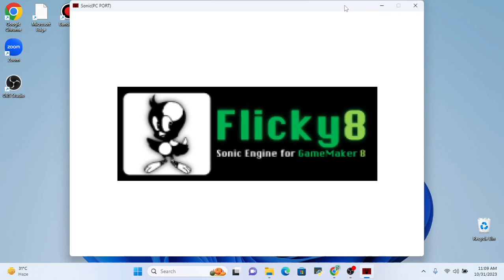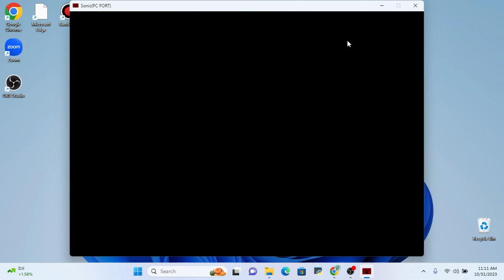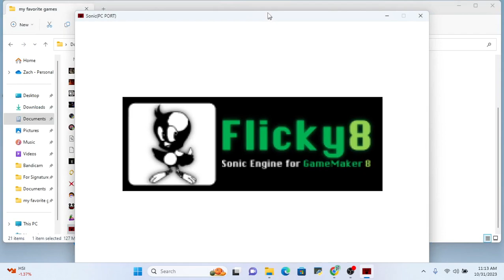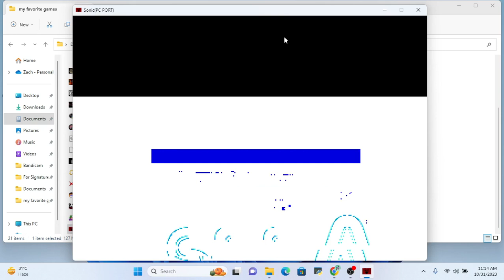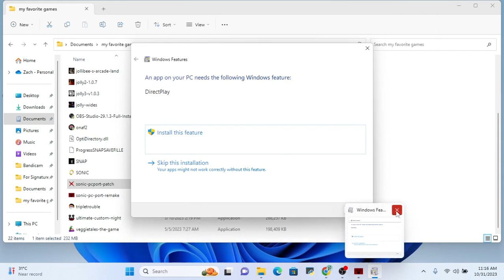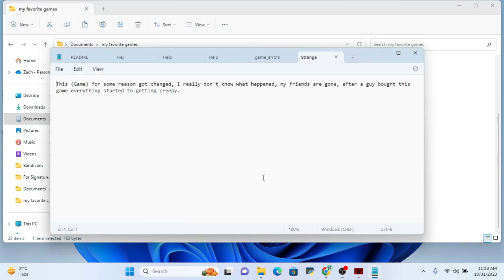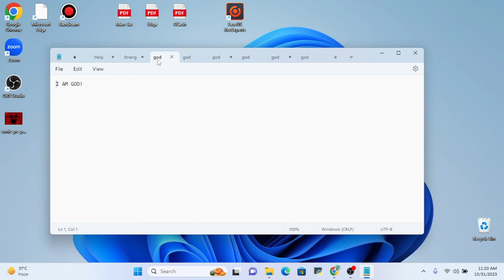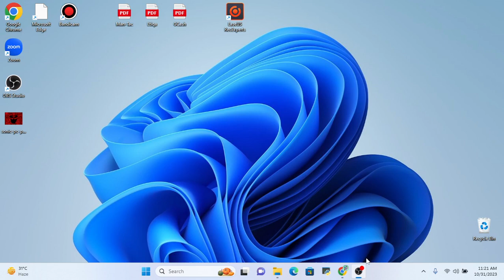TAILS NEEDS MY HELP | Sonic.Exe Pc Port